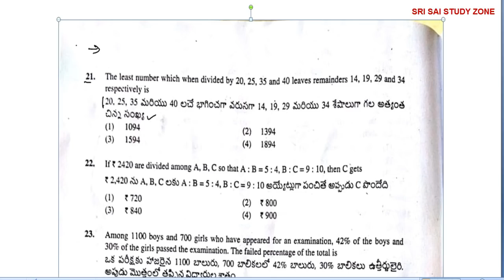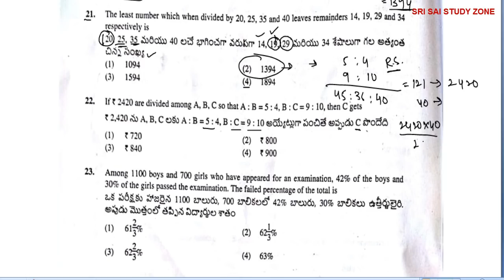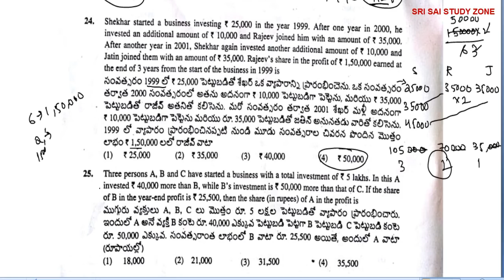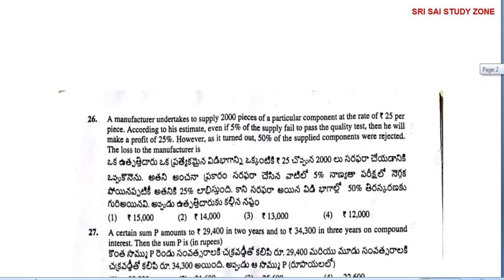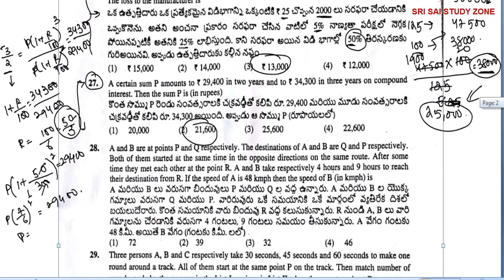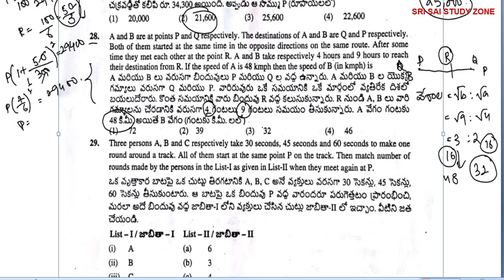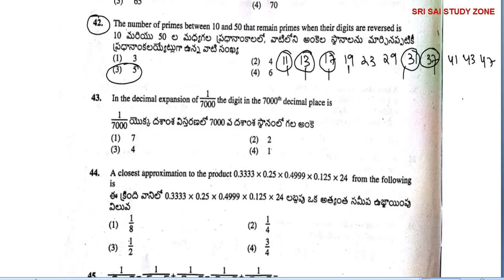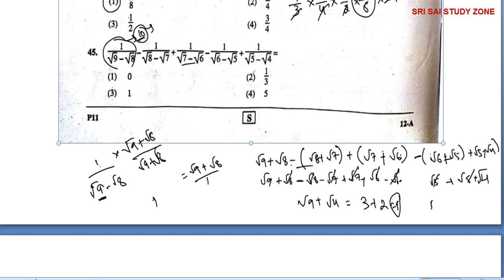Telangana constable key 2018 | constable key explanation 2018 | ts constable key 2018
BY
SRI SAI STUDY ZONE